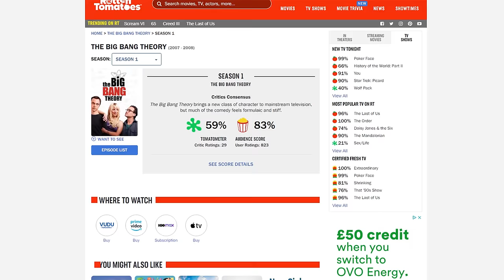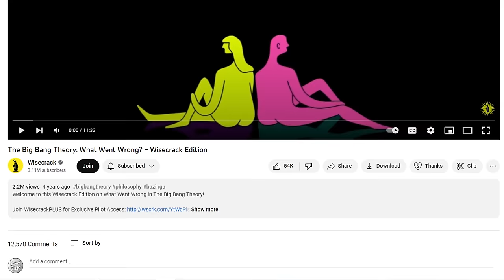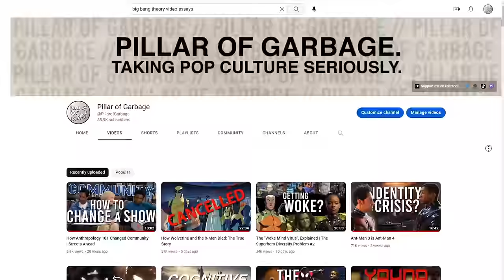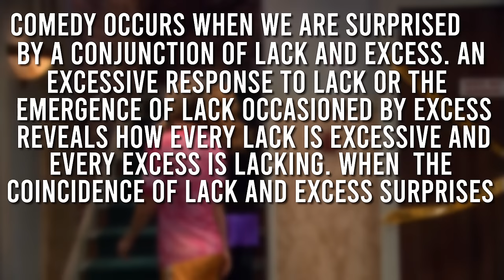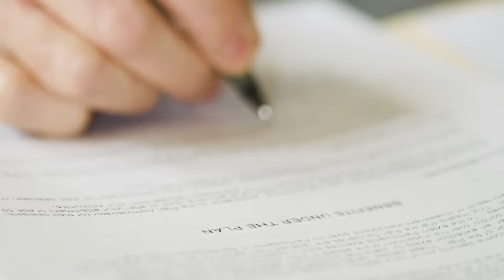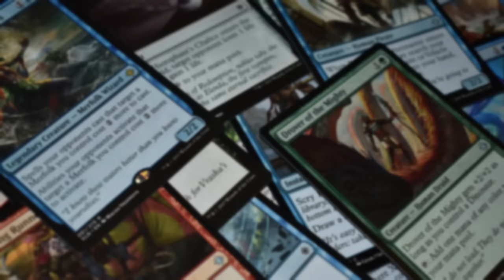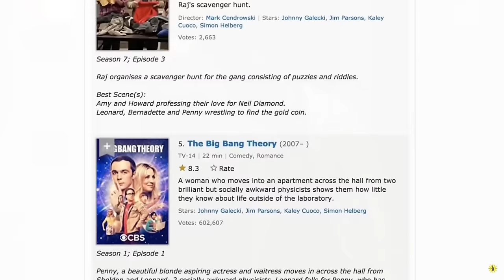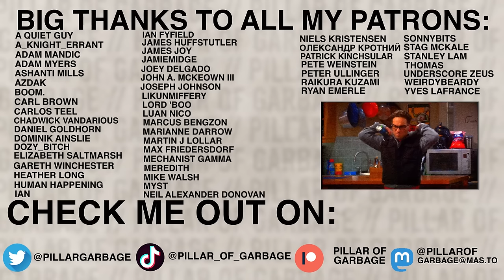A (Half-Hearted) Defence of The Big Bang Theory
...Bazinga?

Timestamps:
0:00 Introduction
1:27 Wisecrack's thesis
3:35 Sheldon at the DMV
9:11 The point
11:14 Conclusion

The Big Bang Theory originally centered on five characters living in Pasadena, California: Leonard Hofstadter (Johnny Galecki) and Sheldon Cooper (Jim Parsons), both physicists at Caltech, who share an apartment; Penny (Kaley Cuoco), a waitress and aspiring actress who lives across the hall; and Leonard and Sheldon's similarly geeky and socially awkward friends and coworkers, aerospace engineer Howard Wolowitz (Simon Helberg) and astrophysicist Raj Koothrappali (Kunal Nayyar). Over time, supporting characters were promoted to starring roles, including neuroscientist Amy Farrah Fowler (Mayim Bialik), microbiologist Bernadette Rostenkowski (Melissa Rauch), and comic book store owner Stuart Bloom (Kevin Sussman).